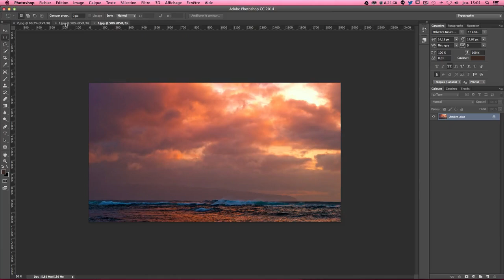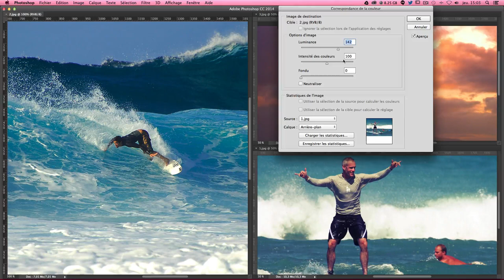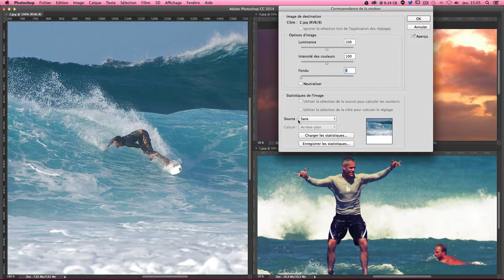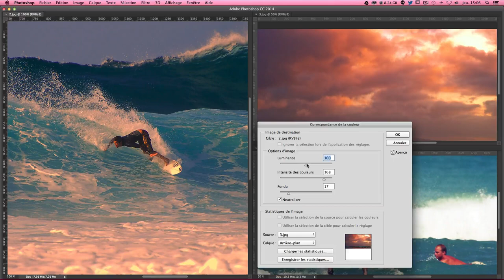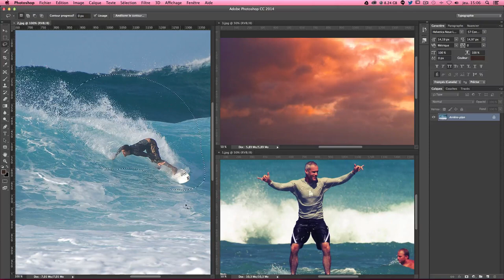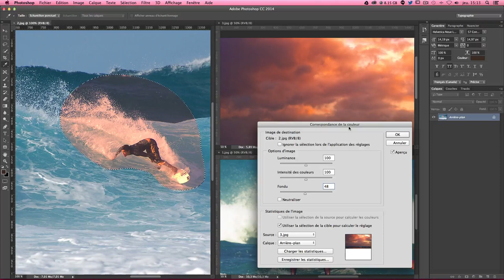[TUTO] CORRESPONDANCE DE LA COULEUR AVEC PHOTOSHOP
Tutoriel Photoshop en français sur la correspondance de la couleur afin de récupérer et transférer la tonalité d'une photo.

Cette astuce en retouche photo peut être utile lorsque vous avez une série de photos avec une luminosité identique mais avec une sortie de couleurs différentes.

Au programme de ce tuto, nous allons apprendre à :

► Utiliser la commande de correspondance de la couleur
► Utiliser l'outil luminance
► Utiliser l'outil intensité des couleurs (saturation)
► Utiliser l'outil fondu
► Transférer l'ambiance d'une image de référence
► Utiliser cette technique seulement sur une sélection
► Enregistrer et charger les réglages